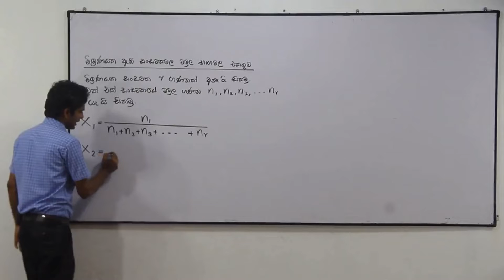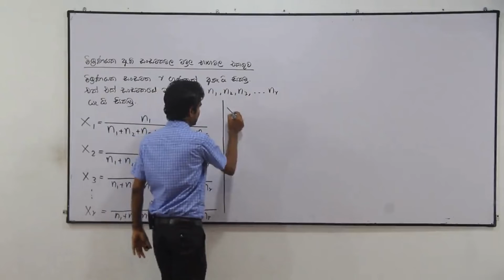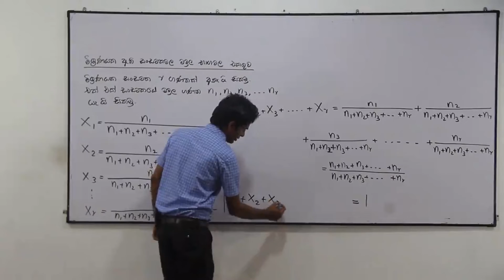2024 Chemistry Theory in Sinhala: Chemical Calculations Lesson 16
AMILAGuru Master Classes A/L Chemical Calculations Lesson 16 -  (Sum of the molar fraction in a mixture) Explained!

2019 සිට අ.පො.ස. (උසස් පෙළ) විභාගය පැවැත්වෙන්නේ 2017 දී හඳුන්වා දුන් නව විෂය නිර්දේශයට අනුකූලවයි. මූලාකෘති ප්‍රශ්න පත්‍රයේ තියෙන ප්‍රශ්නවලට පිළිතුරු ලිවීමට අදාළ සම්පූර්ණ උපදෙස් සඳහා මෙම ලිපිය කියවන්න.